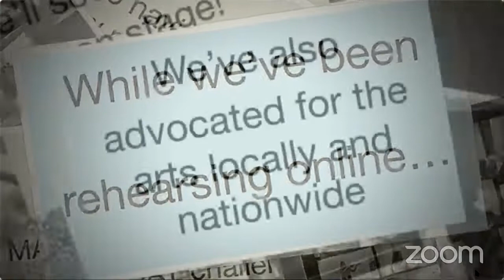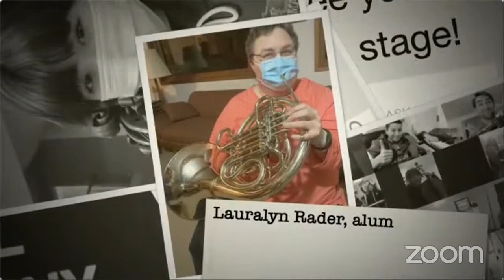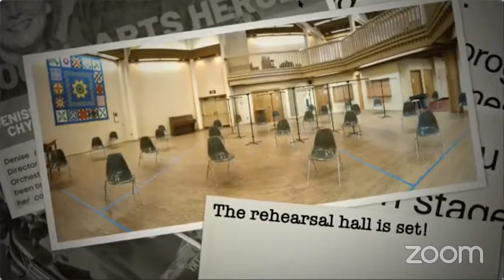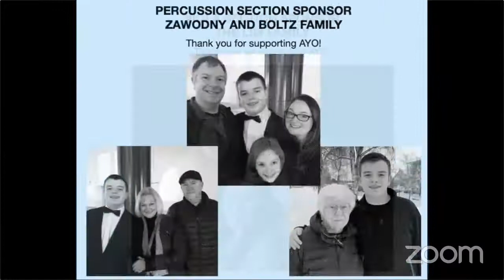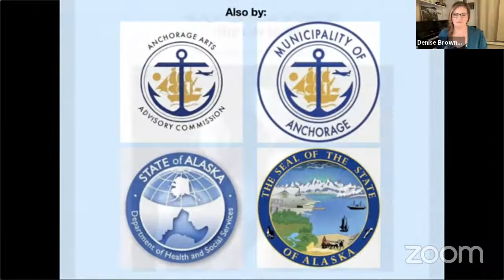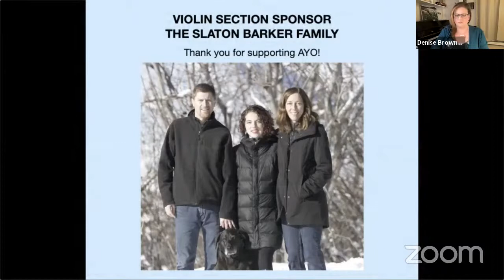Alaska Youth Orchestras presents the Anchorage Youth Symphony in concert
Alaska Youth Orchestras presents the Anchorage Youth Symphony in concert featuring AYS concerto winner Richard Tikiun, viola, performing Carl Stamitz Viola Concerto.

Save the date for our Spring Concert onstage May 8 (location tbd)! We'll celebrate our AYS musicians and we'll honor our maestro, Linn Weeda, as he retires after 31 seasons as our music director and conductor!